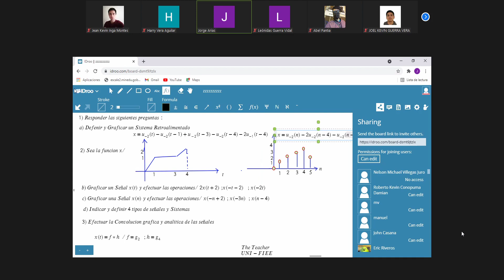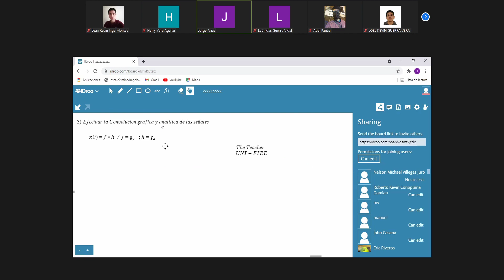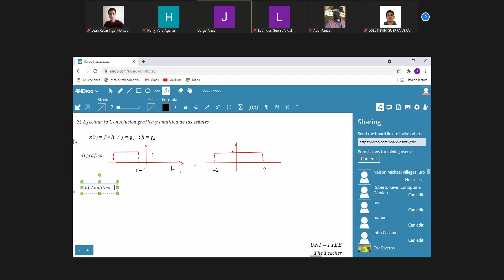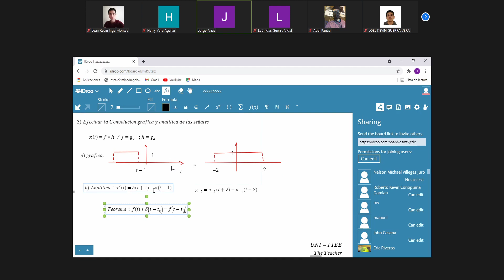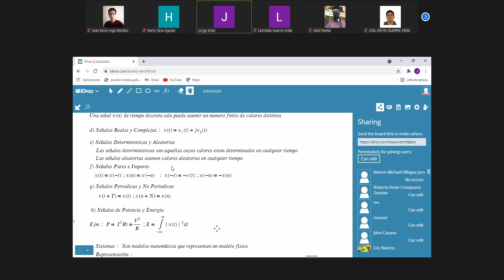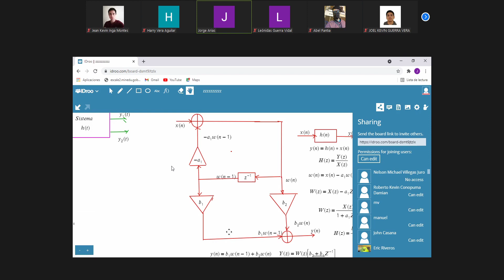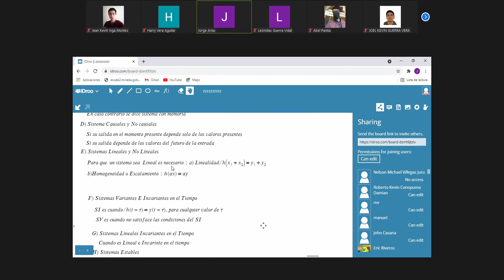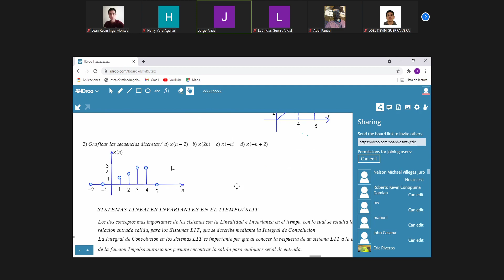5°Seminario 4 Convolución, Señales Básicas de Tiempo Continuo, Clasificación de Sistemas-Arias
FIEE-Universidad Nacional de Ingeniería
Semana5-EE410-21-2